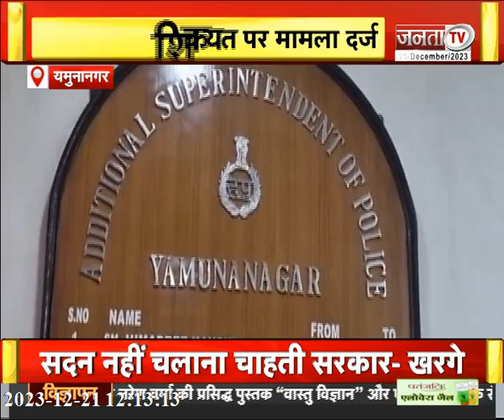Yamunanagar :नाबालिग से दो साल पहले की शादी,दुष्कर्म का बनाया शिकार, पीड़िता की शिकायत पर मामला दर्ज